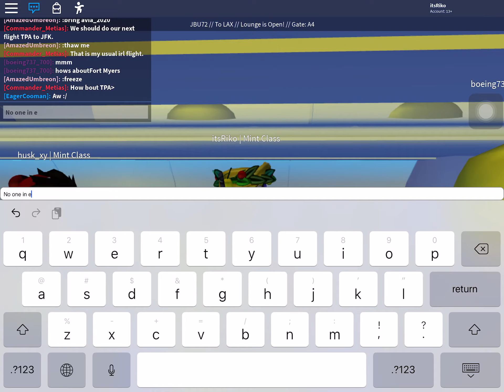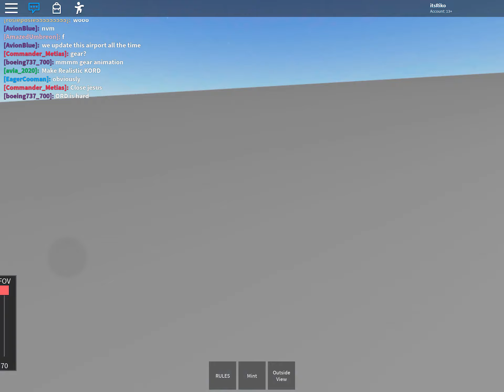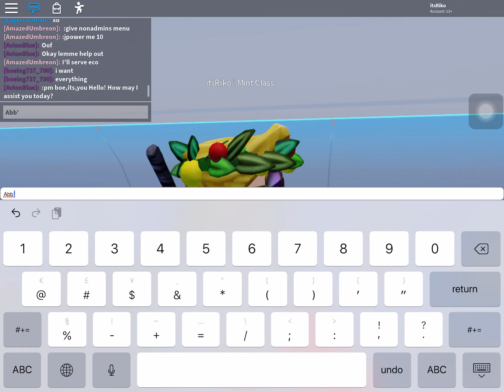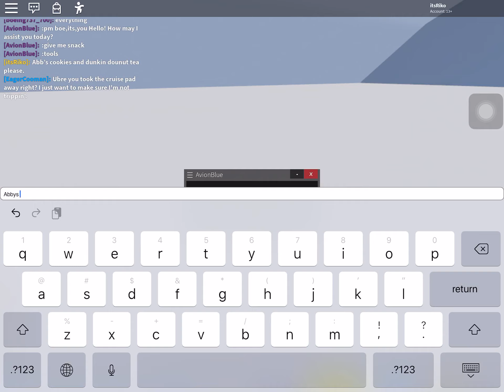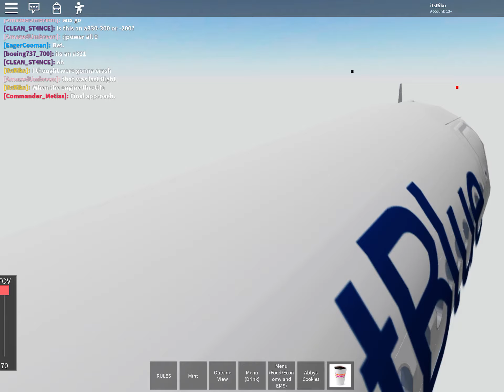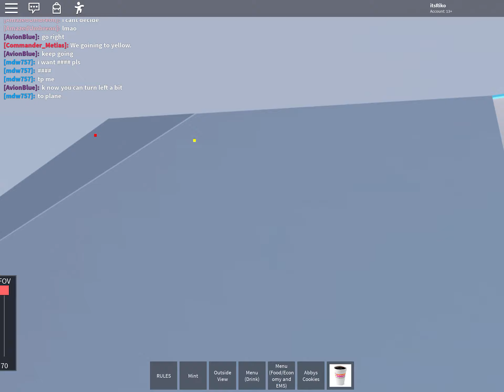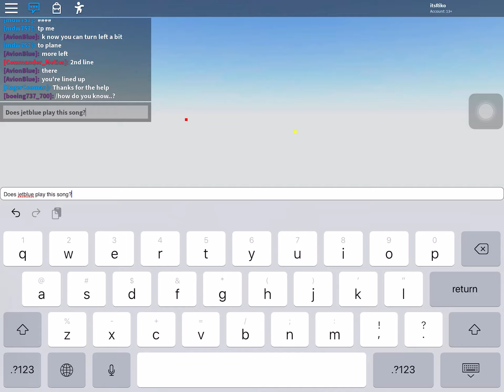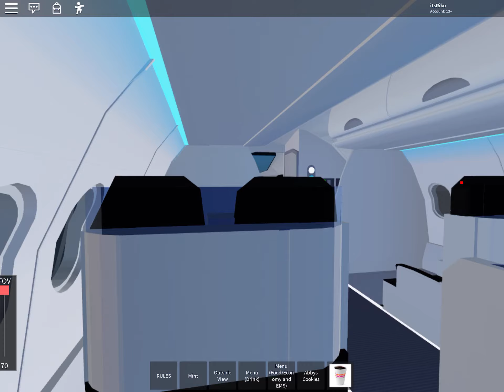(RoAviaton) | jetBlue | A321 | Mint Class | ROBLOX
Join my Roblox Airline and Discord

Buy RIKO Shirt/Sweater

The experience of JetBlue flight on ROBLOX | ROBLOX Airline